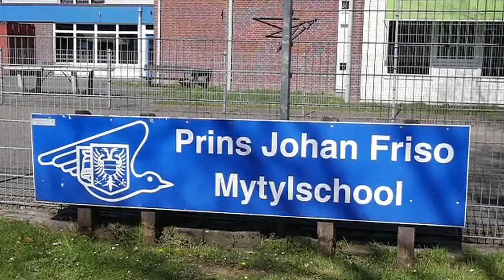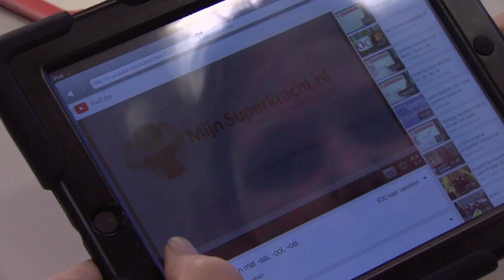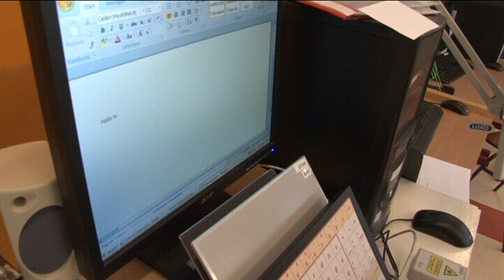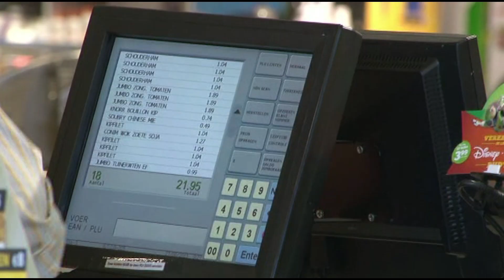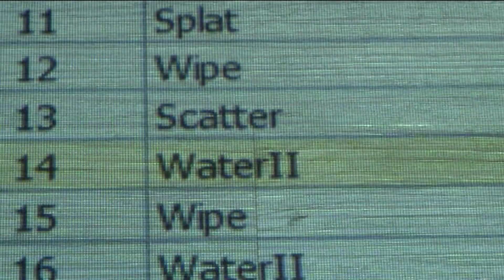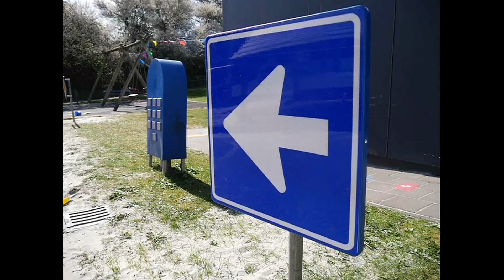Steunfonds Mytylschool PJF 9 47 2019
Wat doet het Steunfonds?
Een kleine inkijk op iets dat zoveel kan betekenen en toevoegen.
Wie zijn ze, wat doen ze en hoe doen ze het!